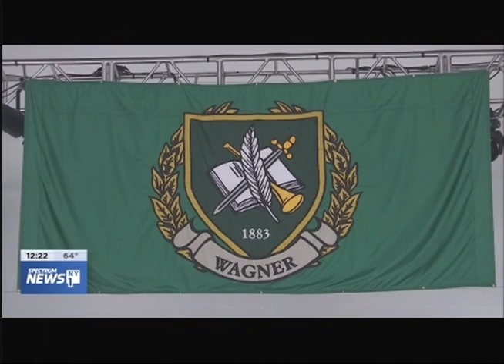NY1: Staten Island school president honored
On its Commencement Day "News at Noon" broadcast, New York 1 aired this story about Richard Guarasci's final commencement as Wagner College's longest-serving president.